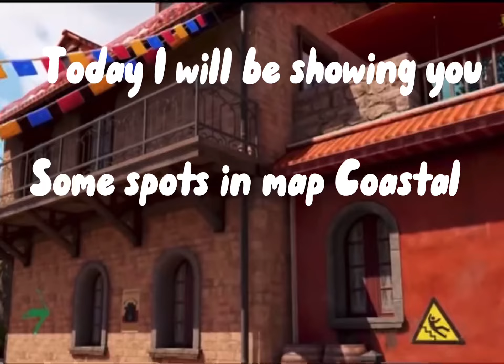10 Sniping Spots/Wallbang on map Coastal